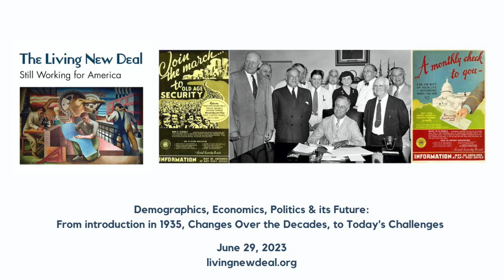Social Security Webinar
This expert roundtable explores Social Security, from its New Deal inception, growth and adaptation through the decades to current challenges and future prospects. Kevin Baker speaks on Social Security’s inception, followed by Douglas Arnold on Social Security’s growth, and adaptations to the present. Nancy Altman focuses on current challenges Social Security faces. The panelists, along with moderator Teresa Ghilarducci, will explore and debate how Social Security can meet the challenges it faces through in this period.

Social Security is a Third Rail of American politics because of its popularity, but it’s also facing demographic, economic and political challenges. In 2034 Social Security’s Trust Fund built up over decades by past surpluses will be exhausted. This will cause a gap between that year’s Social Security tax revenues and benefits due, if no changes are made. Social Security tax revenues will then cover only 80% of benefits due, leaving a 20% gap. This challenge was faced in past decades and changes were made to close the gap. We will explore the mix of changes to not only close this gap, but to fortify and expand Social Security by boosting revenue and expanding benefits. The greatest impediment is political, amidst opposing agendas. This webinar will explore the way forward in the tradition of the New Deal.